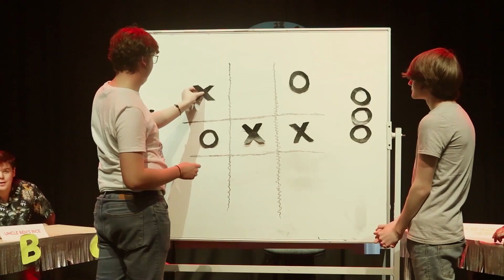Where are they now? - Maddie Scharmann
Find out where our BTEC Film and TV students are now!